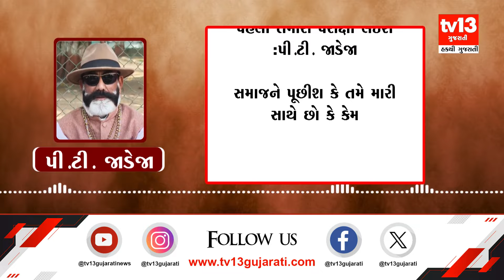ક્ષત્રિય સંકલન સમિતિમાં રાજનીતિ?